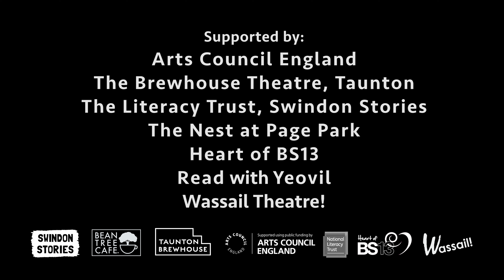THE OAK, THE ASH and THE STANDING STONES